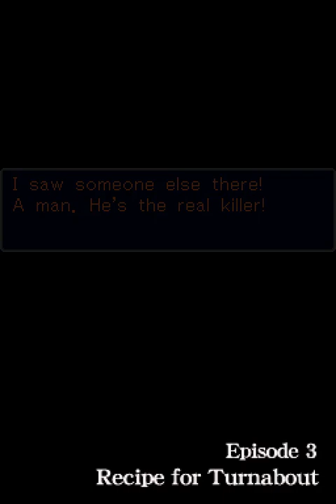Recipe for Turnabout (part 1 of 27)